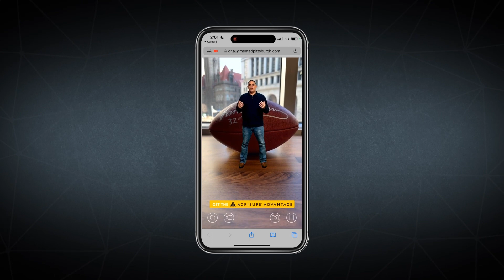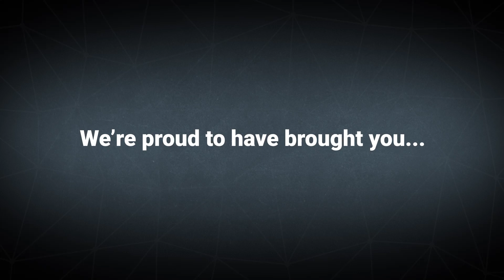The Acrisure Fan Advantage Season Recap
Steelers Nation travels well!

Fans in twenty countries got the inside track on Steelers and NFL storylines this year through the “Acrisure Fan Advantage,” an augmented reality experience delivered in partnership with the Pittsburgh Post-Gazette. Thanks as well to Pittsburgh entrepreneur Joe Zeff Design for helping bring this experience to life.

It was a season of transition for the black and gold and we can’t wait to see what the future has in store.